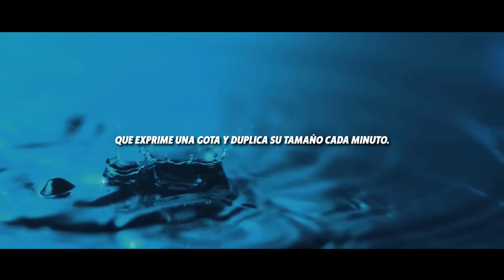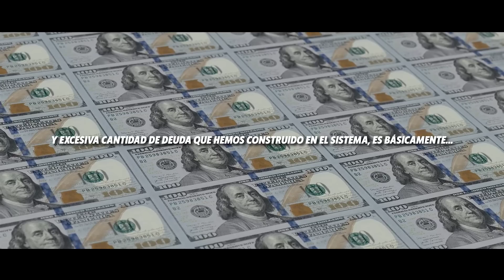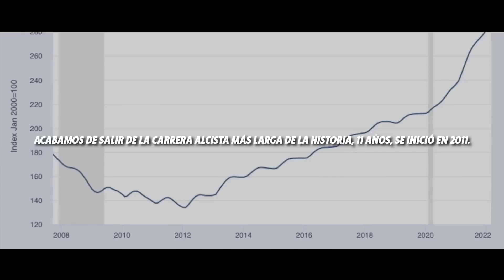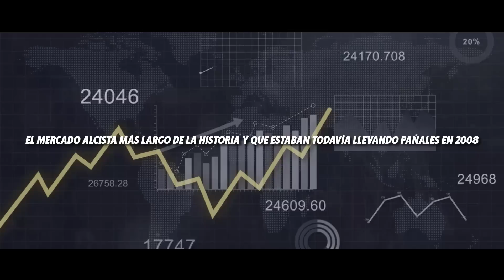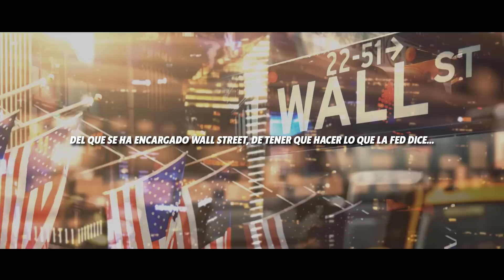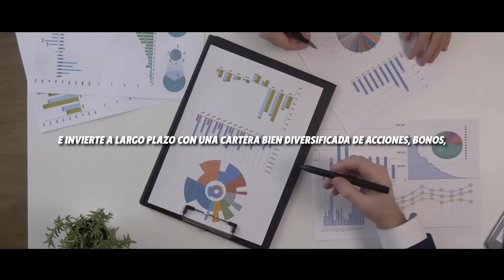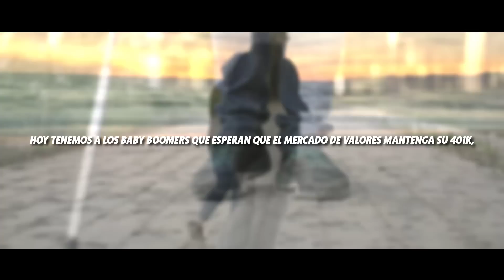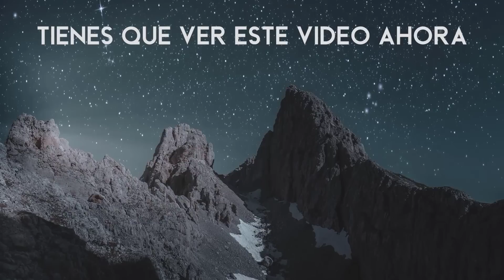"La peor CAÍDA de MERCADOS de nuestra vida está por venir" | Robert Kiyosaki en español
Robert Kiyosaki trata de responder a cuándo reventarán los mercados financieros. Con el símil de lo que tardaría en llenarse un estado de futbol americano de agua, gota a gota, el derrumbe se prevé antes de lo que quieren admitir. ¿Qué estás haciendo para protegerte?